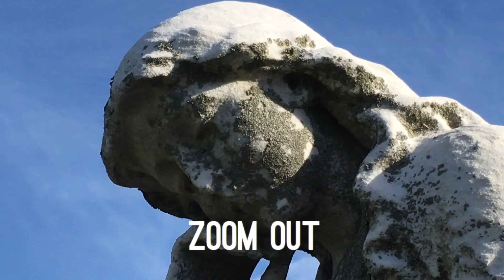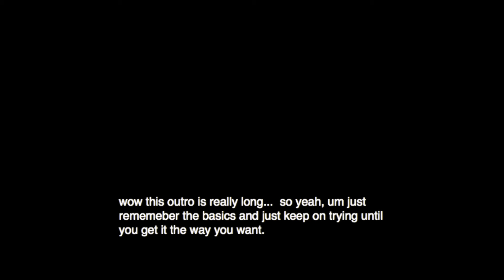How to Use Cinematic Principles.